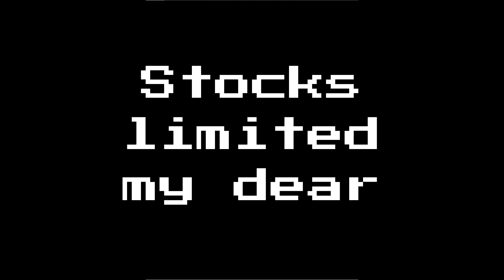2022 Stunning Wall Lamp